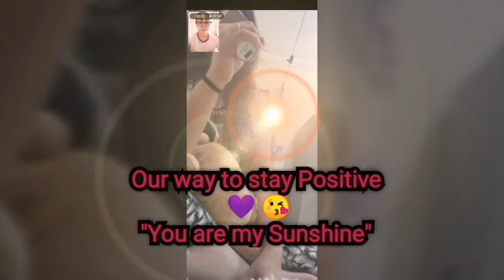Qatar 🇶🇦 Home Quarantine Day4. COVID19 effect to the world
YOU ARE MY SUNSHINE by Moira ft. habiqoh 💜 💜 💜..